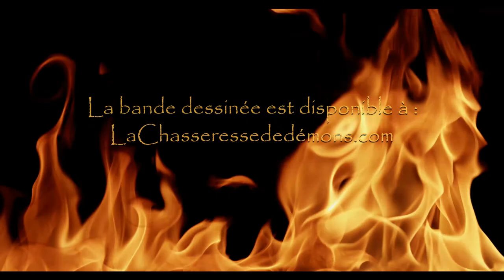La Chasseresse de démons - Tome 2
«Qui sait quand arrive la mort ?» Avant-première pour le Tome 2 de la série à bande dessinée : La Chasseresse de démons. Voir aussi LaChasseressededémons.com - disponible à Amazon.